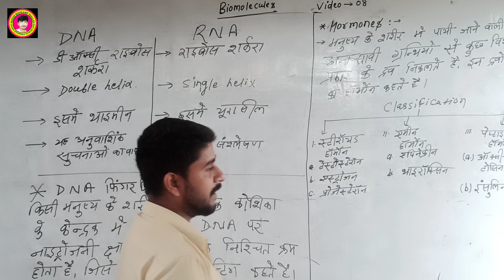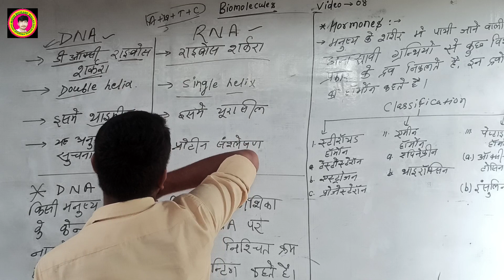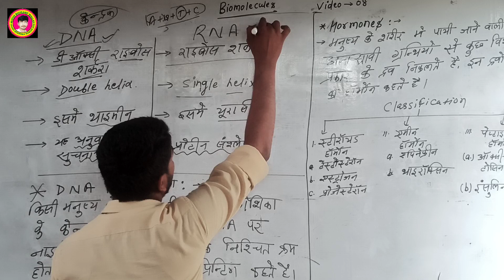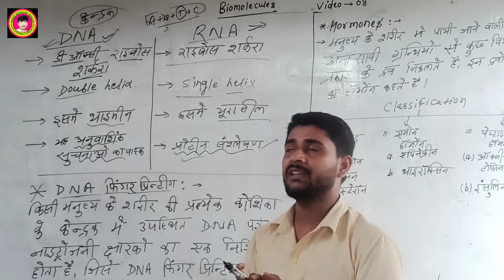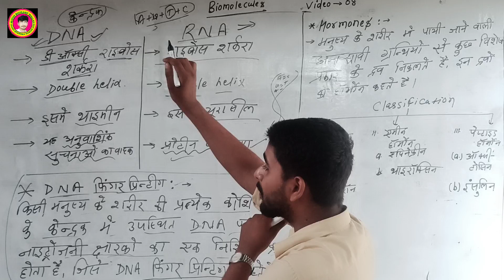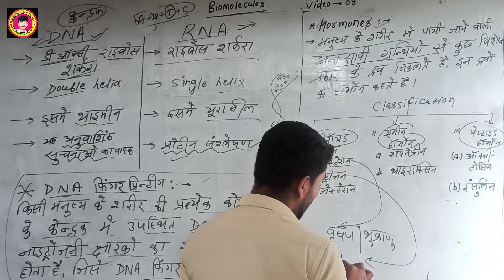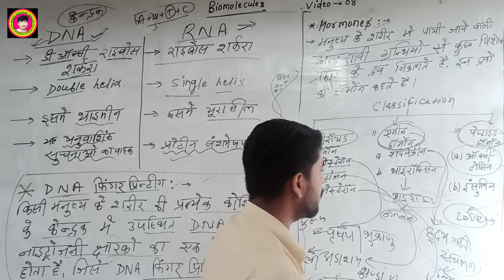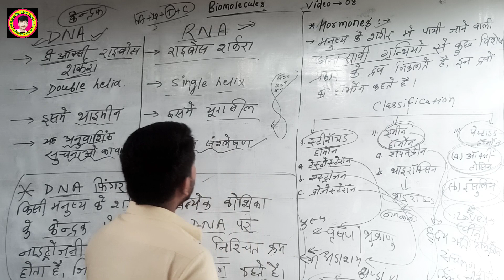जैब अणु class 12th By RK panait